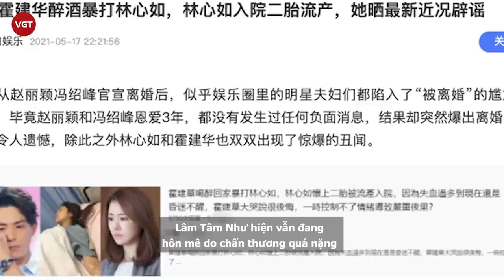Rộ tin Hoắc Kiến Hoa say xỉn khiến Lâm Tâm Như sảy thai, tìm luật sư chuẩn bị ly hôn?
Mới đây, truyền thông Đài Loan khiến công chúng vô cùng hoang mang khi tiết lộ lý do thời gian qua Lâm Tâm Như không hề công khai xuất hiện, đó là vì cuộc hôn nhân của cô và Hoắc Kiến Hoa đang gặp trục trặc lớn.

Bài viết cho rằng Hoắc Kiến Hoa "thất nghiệp" suốt mấy năm, cộng thêm tính tình lúc bình thường cũng không tốt nên tài tử Hoa Thiên Cốt đã uống rất nhiều rượu và còn bạo hành Lâm Tâm Như. Nào ngờ khi ấy, nàng mỹ nhân Hoàn Châu Cách Cách đang mang thai lần 2, vẫn chưa kịp thông báo tin mừng thì đã bị chồng ra tay nhẫn tâm như vậy.